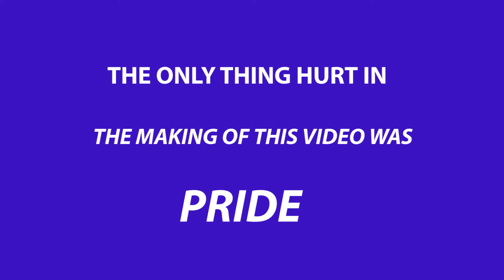Redneck Ice Parasailing Feb 24, 2019 Michigan wind storm Elba, MI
Redneck Ice Parasailing Potters Lake Elba, Michigan wind storm 50+ MPH winds.